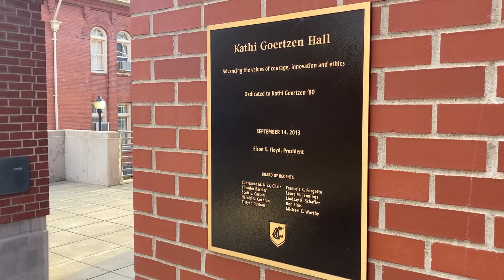Irreplaceable: Goertzen Hall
ComJour 390 Mini-Doc @ Washington State University

Archived B-Roll: Courtesy of Murrow College & Eric Johnson (KOMO) & KREM 2 News
Yearbook Clippings: Courtesy of WSU Libraries